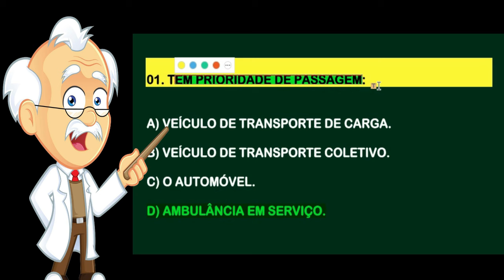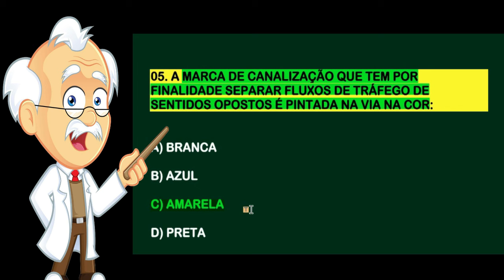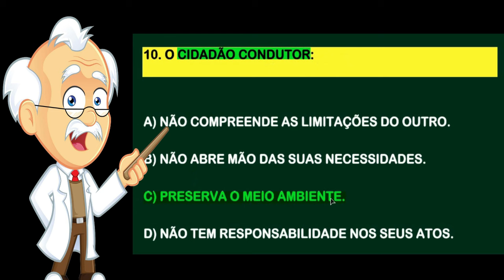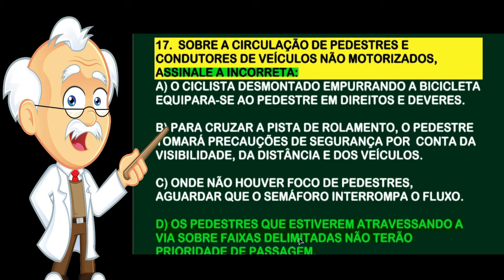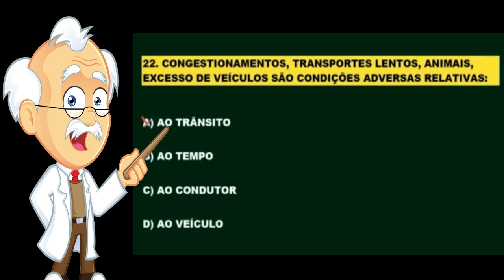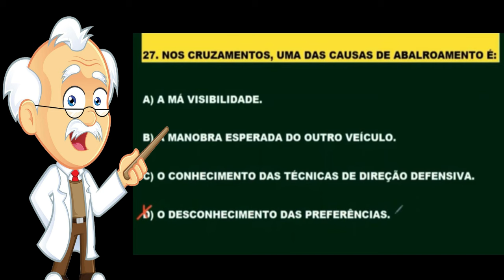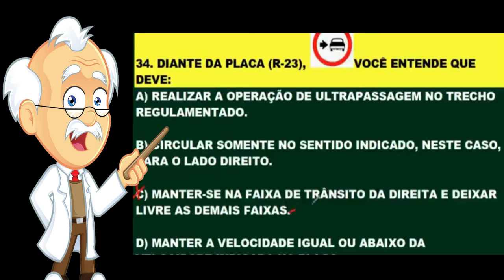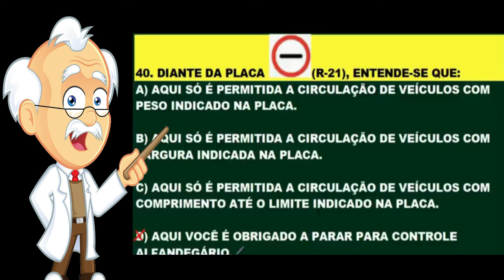40 QUESTÕES mais COBRADAS na PROVA TEÓRICA do DETRAN│SIMULADO DETRAN ONLINE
40 QUESTÕES mais COBRADAS na PROVA TEÓRICA do DETRAN│SIMULADO DETRAN ONLINE.